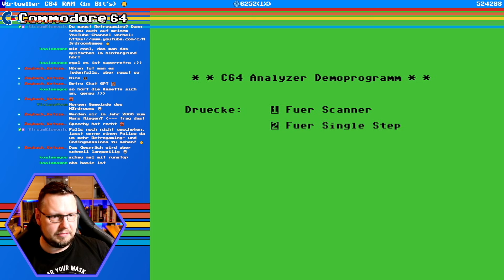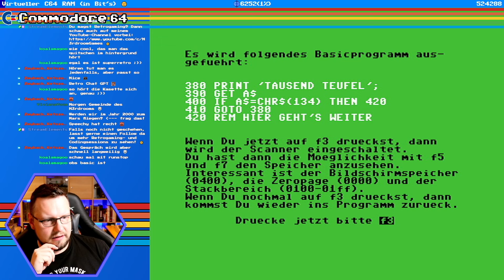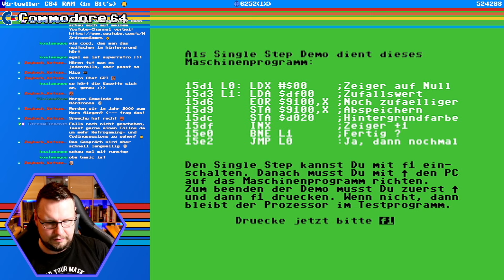C64 Analyzer - INPUT64 5/85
In der INPUT64 Ausgabe 5/85 waren eine Menge interessanter Themen und Programme rund um den C64 enthalten. Mit dem C64 Analyzer kann man sich den Speicher des c64 ansehen, während BASIC Programme laufen.

0:00 INPUT64 Intro
0:30 BASIC Programme
1:52 Assembler Programme

viel Spaß!